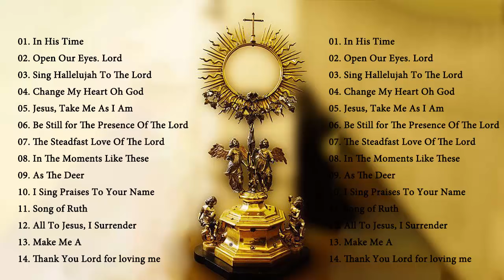Hymn For Holy Mass - Best Catholic Offertory Hymns For Mass - Best Catholic Offertory Songs for Mass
01. In His Time
02. Open Our Eyes. Lord
03. Sing Hallelujah To The Lord
04. Change My Heart Oh God
05. Jesus, Take Me As I Am
06. Be Still for The Presence Of The Lord
07. The Steadfast Love Of The Lord
08. In The Moments Like These
09. As The Deer
10. I Sing Praises To Your Name
11. Song of Ruth
12. All To Jesus, I Surrender
13. Make Me A
14. Thank You Lord for loving me